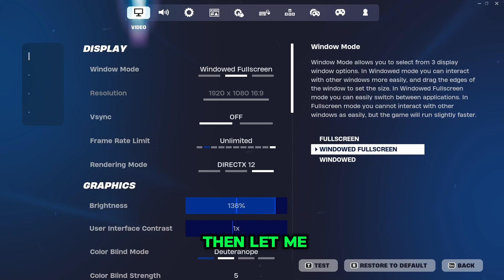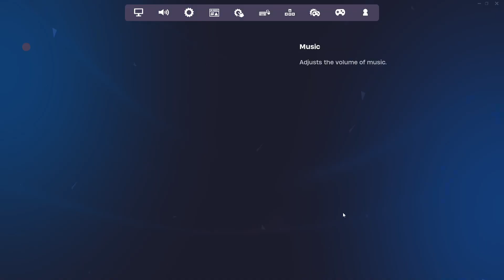Fortnite season 2 is HERE!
Fortnite Season 2 is HERE after many delays but this season was DEFINITELY worth the wait! 2 new biomes, a ton of mythics, new medallions, new items, attachments and so so much more! Today we check everything out and try to get our first win of the season!